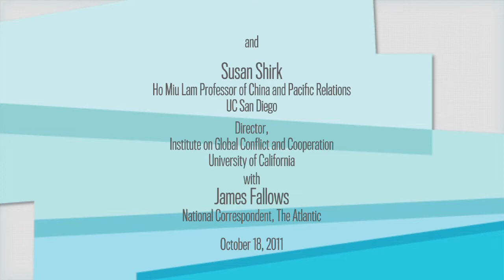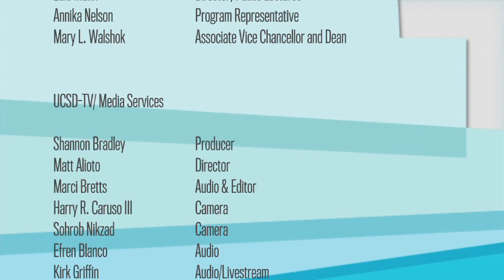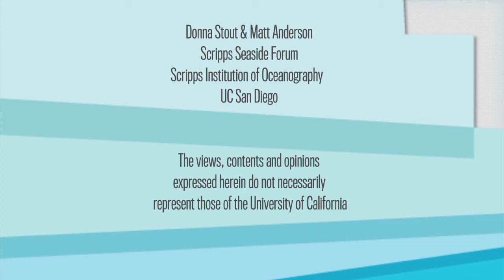The Atlantic Meets the Pacific [CLIP]: Exploring Technology with Peggy Johnson and Larry Smarr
[CLIP] Peggy Johnson of Qualcomm and Larry Smarr of UC San Diego on using smart phones to track your health. This program is part of The Atlantic Meets The Pacific series hosted by The Atlantic and UC San Diego.   Series: "The Atlantic Meets The Pacific" [12/2011] [Public Affairs] [Science] [Business] [Show ID: 22774]